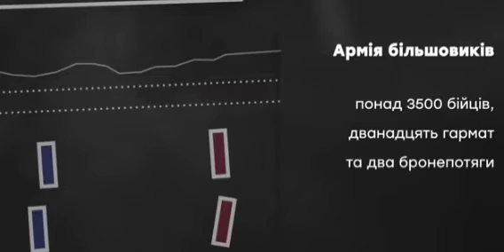Пам'ятаймо про Героїв Крут!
105 років тому на Київ наступали більшовики. На захист Батьківщини стала молодь – курсанти військової школи та добровольці студентського куреня. Вони зустріли ворога біля залізничної станції Крути 29 січня 1918 року. Понад п’ять годин молоді українці стримували наступ російських більшовиків, завдаючи ворогу значних втрат.

Ми пам'ятаємо!

Відео: радіо Свобода